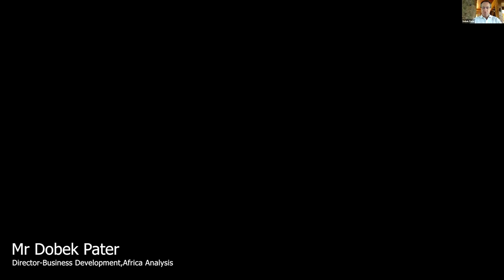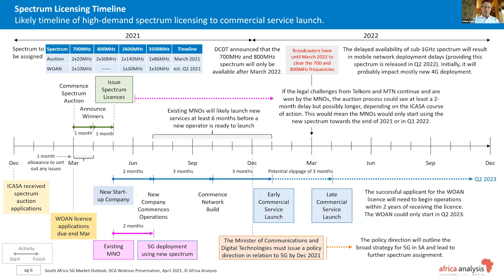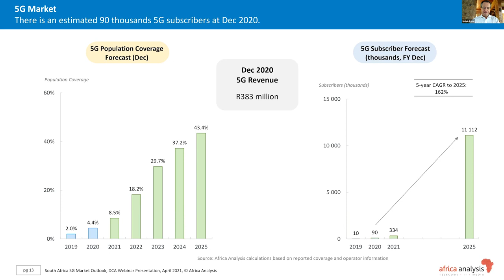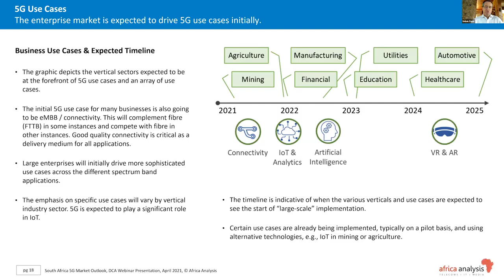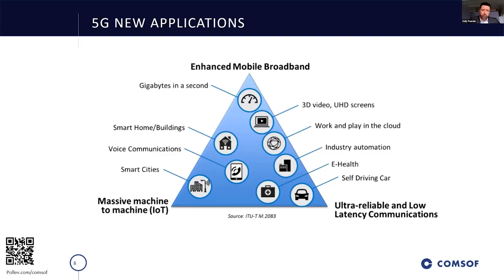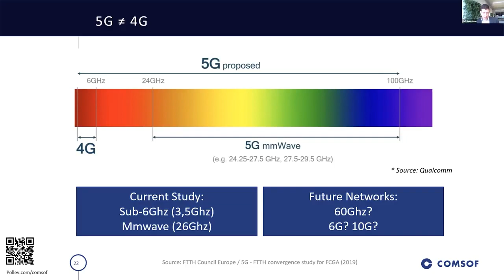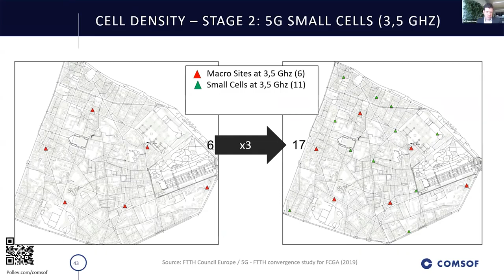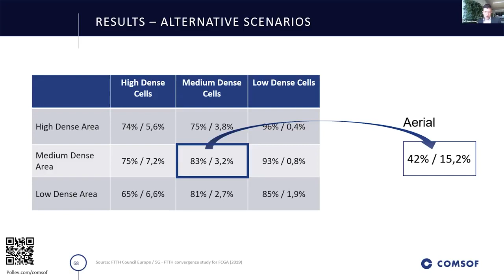5G Economy: Digital Council Africa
5G Economy: Digital Council Africa